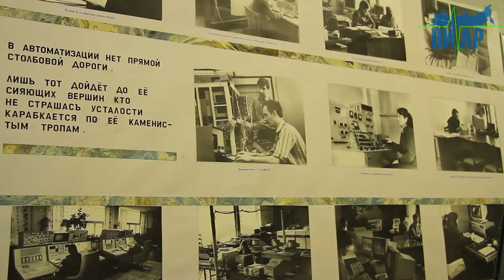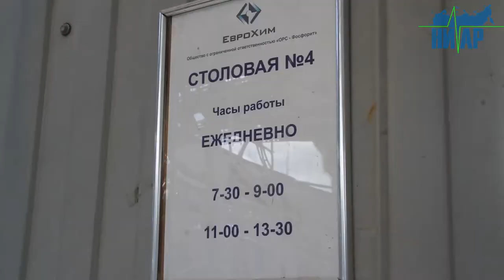Кингисеппских детей наградили за участие в конкурсе рисунка